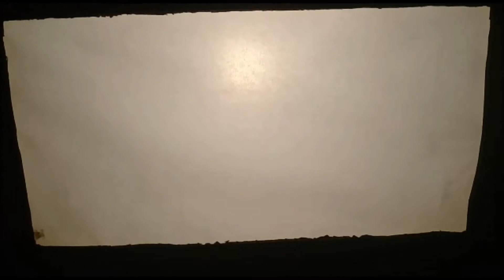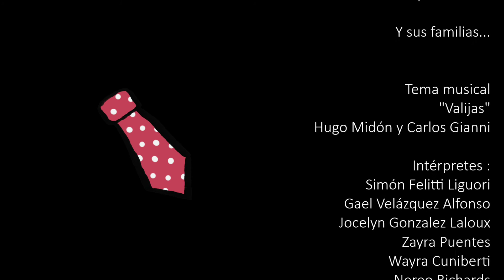ARodarEnCasa2 - VALIJAS Escuela Primaria 190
videoclip VALIJAS_ESCN190, realizado por alumnxs y familias de la sección múltiple 1º2º3º. Es una canción que trabajamos en forma conjunta La docente de grado y las docentes talleristas de: Ópera en la Escuela y Medios Audiovisuales, en el marco del proyecto MAGO XUL. En este recorte del proyecto, sobre Los viajes realizados por el artista  Xul Solar, trabajamos los viajes, las emociones, los medios de transporte, luces y sombras, etc...  La propuesta fue realizar entre todxs el videoclip de la canción "Valijas", de Hugo Midón y Carlos Gianni, con la técnica de teatro de sombras.
Las familias realizaron un gran esfuerzo, creando junto a lxs chicxs siluetas y retablos, con lo que tenían en casa y grabando la canción, que después se editó cantando todxs juntxs. Esperamos se pueda compartir la producción.